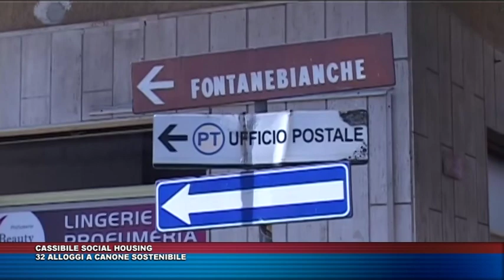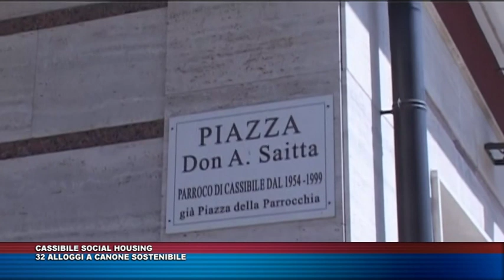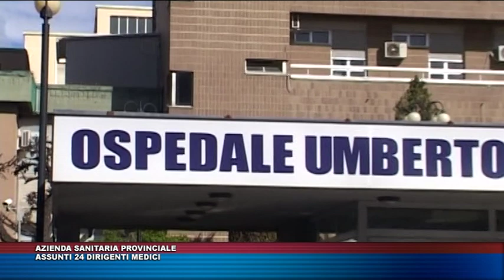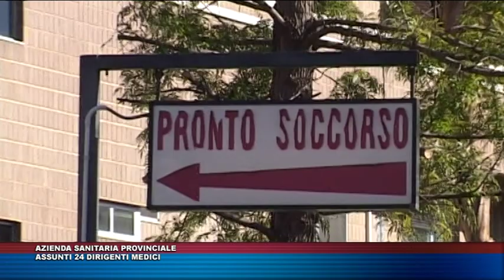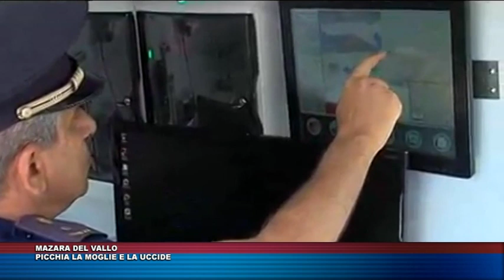TG TRIS DEL 30 GENNAIO 2020